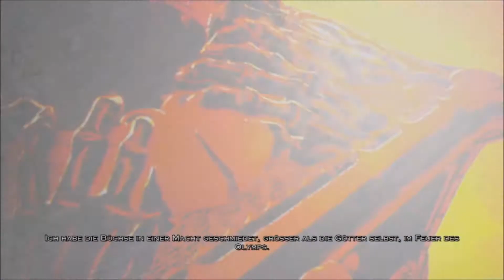GOD OF WAR 3 - Part 9 - Ah, Aphrodite